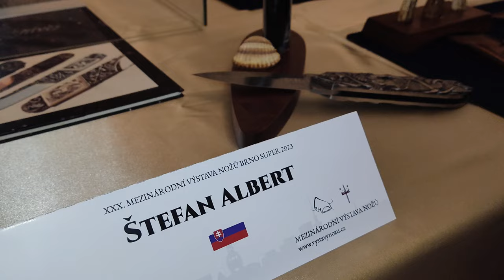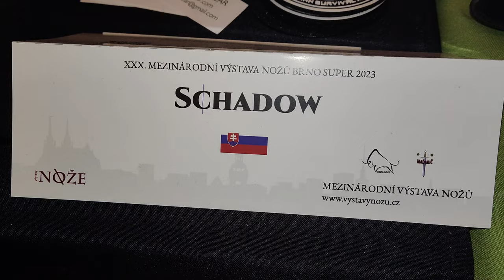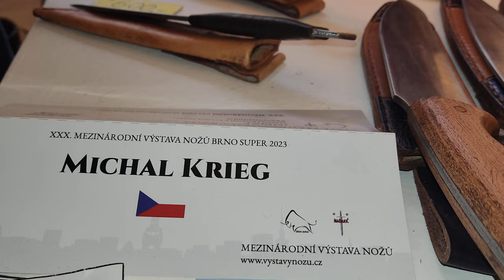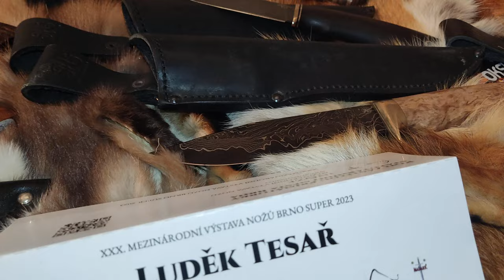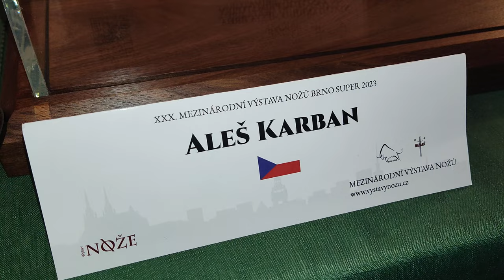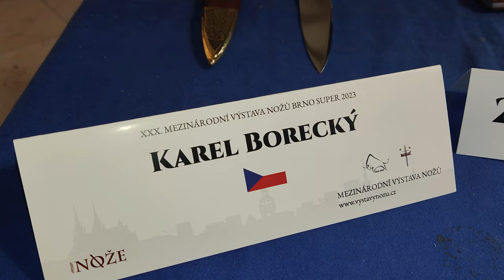30. Výstava nožů Brno SUPER 2023 - 22 nožířú ve 4K - pro chlapy - Marek z Brna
XXX. Mezinárodní výstava nožů Brno 2023
Brno – Křížová chodba Nové radnice vstup z Dominikánské ulice

0:00 Weles - DE
0:57 Jiří čurda - CZ
1:16 Richard Chromý - SK - 4,5 a 7 měsíců práce - nejlepší nůž výstavy
1:42 Štefan Albert - SK NAPOLEON
2:00 Nagy István - HU
2:21 Schadow  - SK
2:30 Lubomír Maďarič - CZ
2:55 János Madarás  - HU
3:08 Michal Krieg - CZ
3:13 Štefan Galovič - SK
3:25 Petr Kalous  - CZ
3:37 Pavel Holub  - CZ
3:50 Martin Vasil SK
3:55 Nůž z náhledu
4:00 Adamuška Knives and axes  - CZ
4:09 Meče
4:22 Luděk Tesař  - CZ
4:44 Jiří Réda / Yorkees knives - CZ
4:58 Miroslav Veselí - CZ
5:09 Aleš Karban - CZ
5:24 Miroslav Pouzar - CZ
5:45 Oldřich Hurta - CZ
5:56 Bohumil Šrom - CZ
6:21 Karel Borecký - CZ